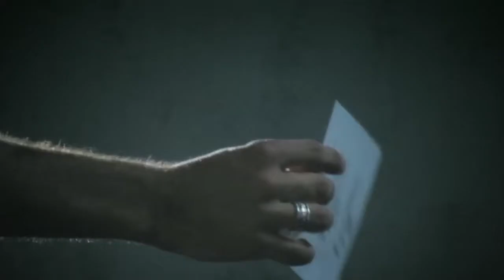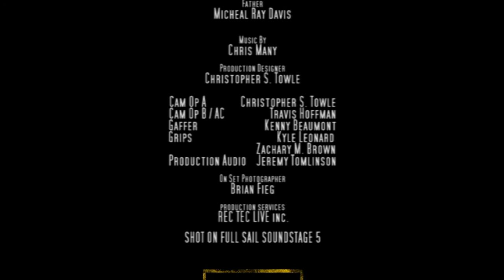Forgiveness: Venia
Son confronts father with truth.

What do you think of the story?
What were some of the things the son wrote on the cards?
Did you notice that he waited to write the final notecard (I forgive you)? Why do you think he waited?
Why do you think so many people experience broken relationships in life?
Most people need to forgive, or receive forgiveness, in order to experience freedom. Would you say that is true of you as well? Why or why not?

From Global Shortfilm Network